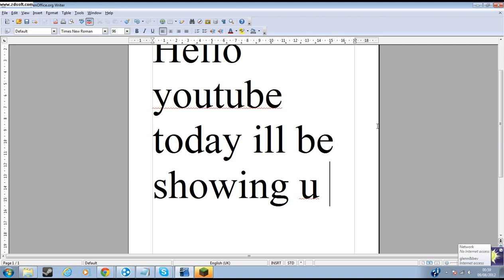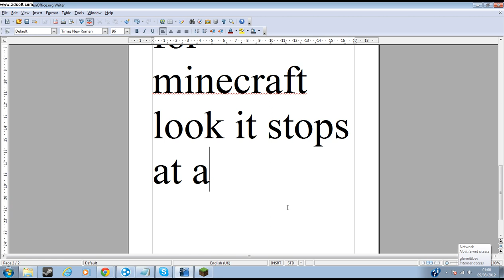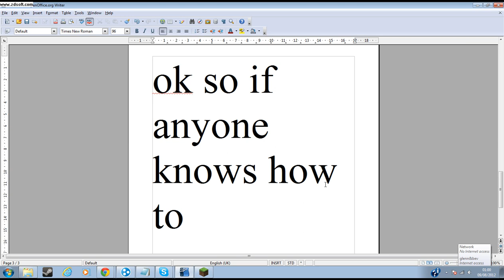Minecraft Update Error